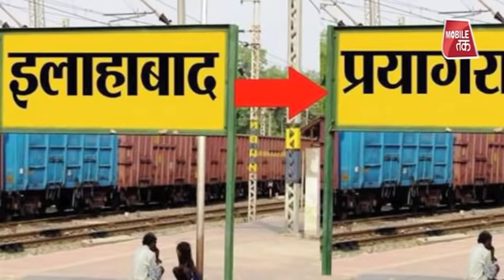हिंदुत्व या विकास:आखिर इस बार बीजेपी का क्या है अहम मुद्दा? | UP Tak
2014 में बीजेपी 'एक भारत श्रेष्ठ भारत' के लक्ष्य और 'सबका साथ सबका विकास' के पथ की बात की थी. अब ऐसा लगता है कि भारतीय जनता पार्टी के चुनावी एजेंडे को कांग्रेस पार्टी ने छीन लिया है...